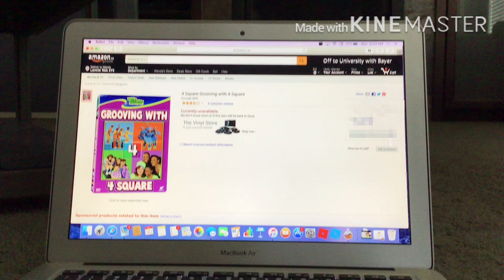My Reaction That Grooving With 4 Square is Not Available on Amazon.com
There has to be a copy of this!